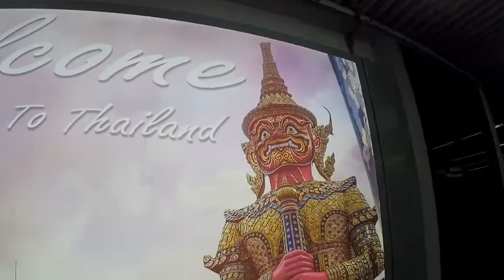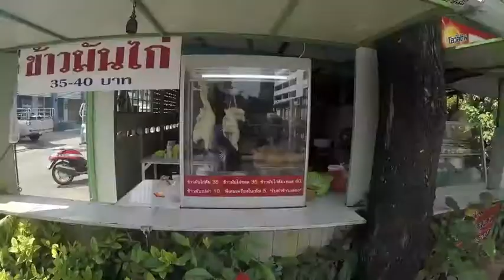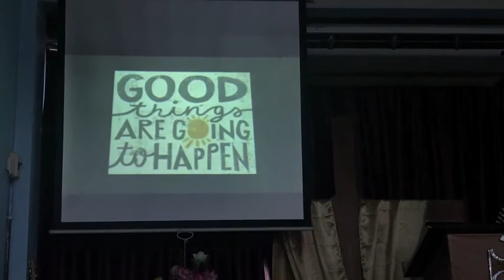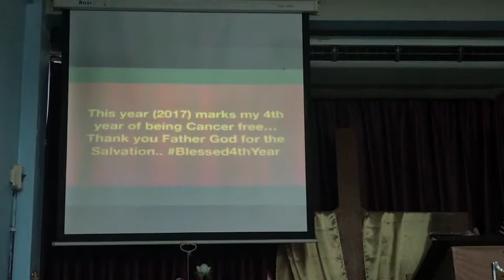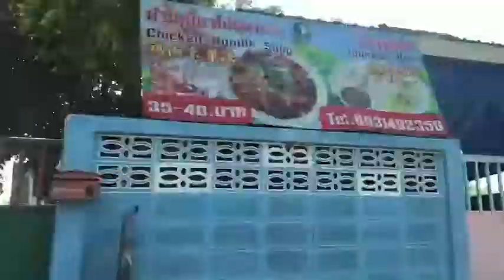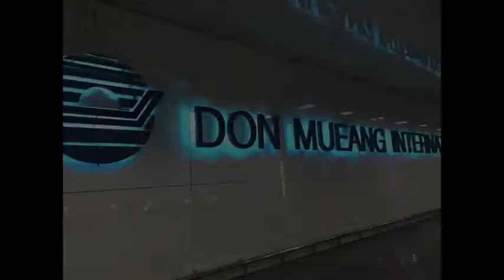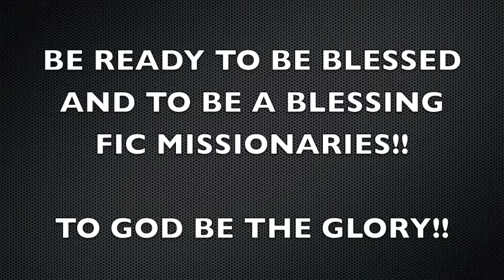Thailand Church Mission